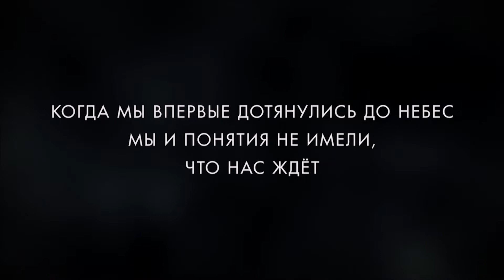No Mans Sky (2016) - Русский трейлер запуска игры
ОписаниеNo Man’s Sky — компьютерная игра в жанре космический приключенческий боевик с элементами выживания, широко использует процедурную генерирацию содержимого (Procedural generation) , и является «песочницей» с открытым миром, разработана британской инди-студией Hello Games. Музыка к игре создана музыкальной группой 65daysofstatic и
композитором Полом Уейром. Впервые игра была анонсирована на церемонии VGX в 2013 году. Игра выпущена 9 августа 2016 года на платформе Sony PS4 и 12 августа 2016 года на платформе PC.

Данный ролик смонтирован для домашнего ознакомительного просмотра. Ролик не для продажи.